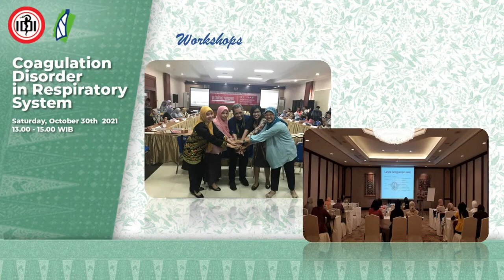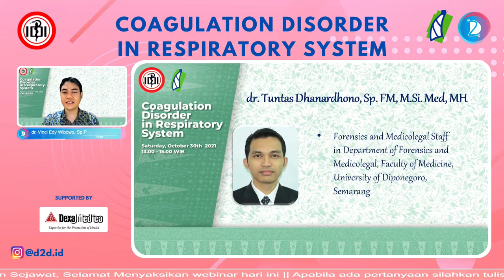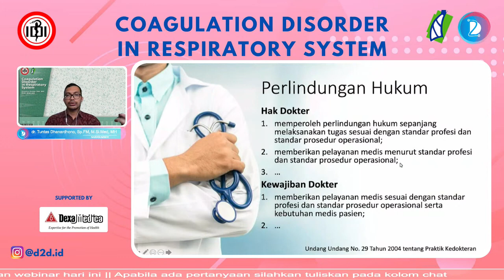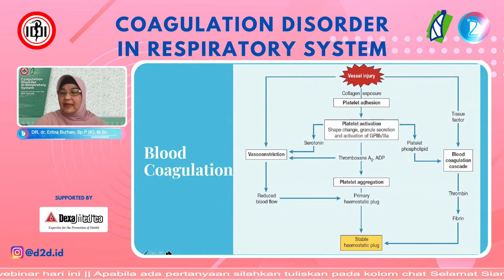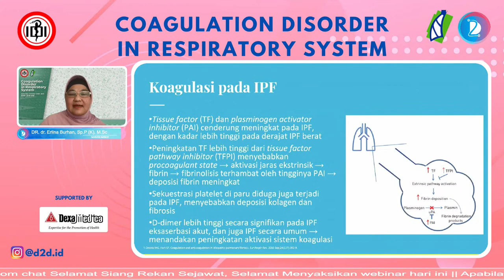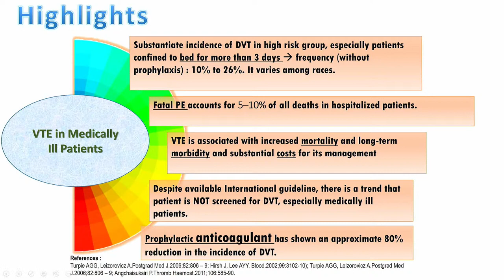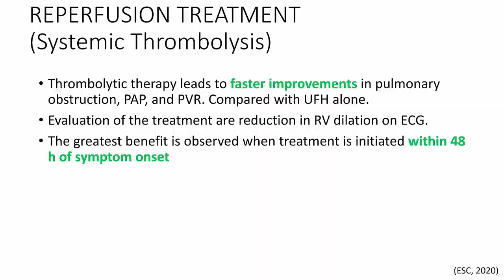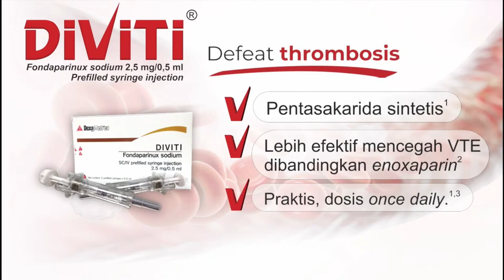WEBINAR RESPINA Series#11: "Coagulation Disorder in Respiratory System"